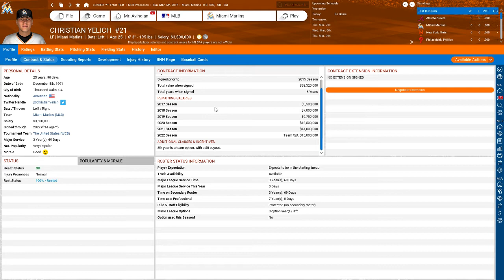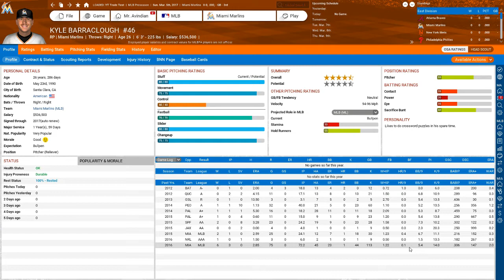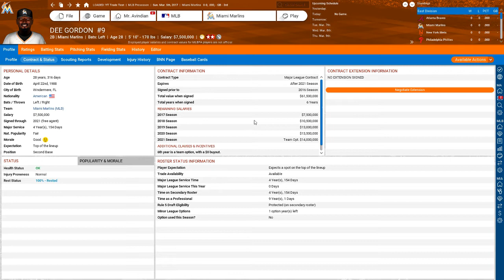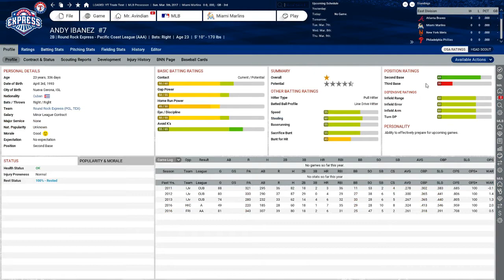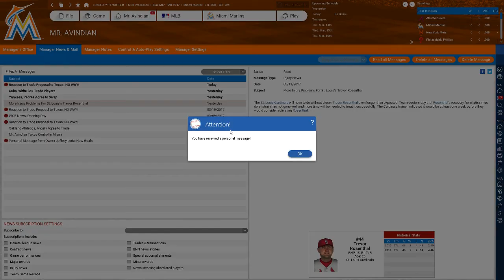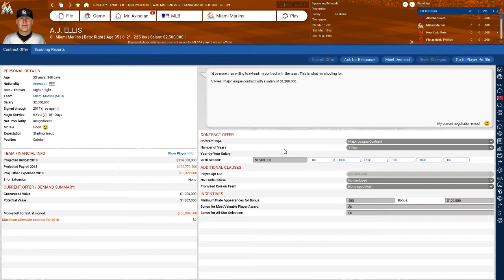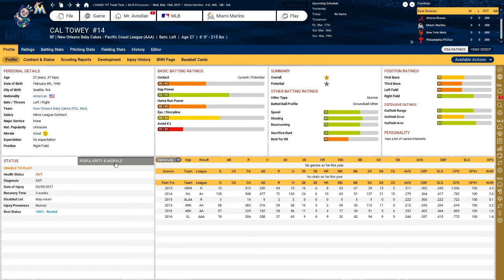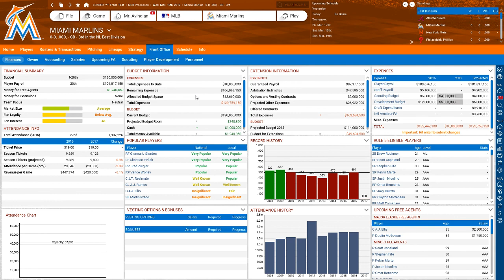Baseball 401 (Featuring OOTP 18): Trading, or how to be better than the Marlins